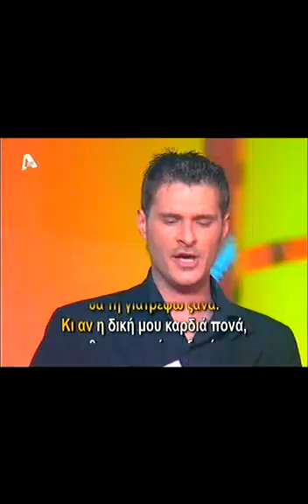thanasis5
thanasis singing